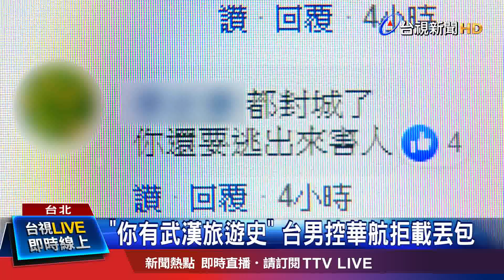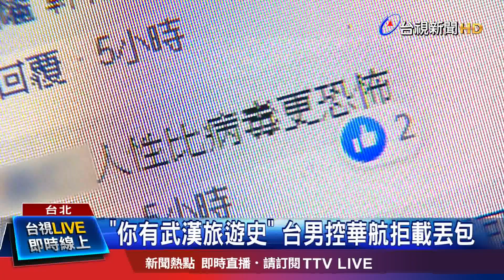夫妻封城前逃出直奔深圳 華航機師拒載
有民眾控訴，自己因為有武漢旅遊史，被華航丟包，讓他感覺被汙辱。這名民眾自己拍影片控訴，他和老婆去大陸遊玩，碰上武漢肺炎疫情爆發，和老婆在歷經18個小時的逃難式的車程之後，抵達深圳機場，後補上華航機位，但沒想到到達登機口時，機長卻以他們有武漢旅遊史為由拒載，讓他痛罵華航沒良心，但影片曝光後，反到引發網友撻伐，華航也發聲明力挺，強調機長有最終搭載裁量權。